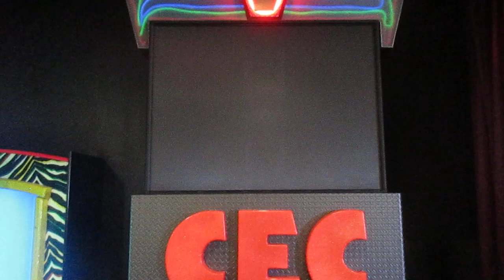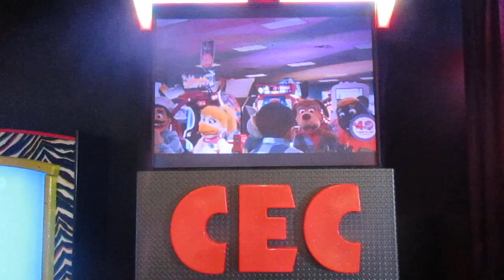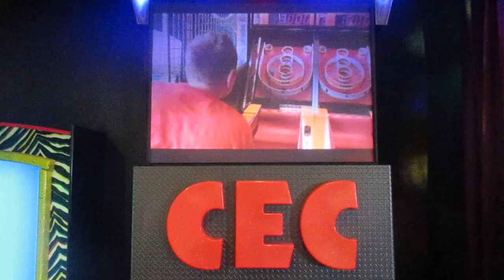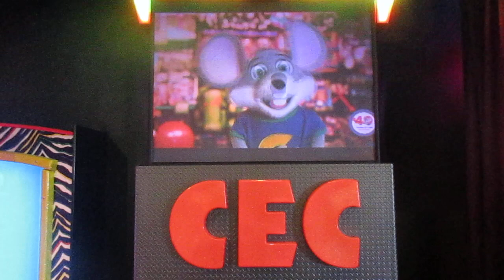Chuck E. Cheese - Chuck E.'s Place (2017 Version)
This is the 2017 version of Chuck E.'s Place. "Chuck E.'s Place" was originally on:

January 1991 Segment 3
Havin' A Party LIVE! 1992 and Land of 1,000 Dances LIVE! 1993
Best of CEC TV 1993 Segment 6
January 2004 Segment 4
Best of CEC TV (September 2008) Segment 6